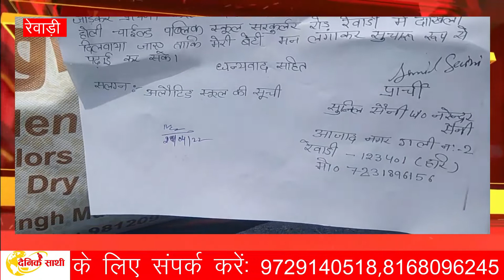Rewari: अभिभावकों ने शिक्षा विभाग के खिलाफ खोला मोर्चाDainiksathi